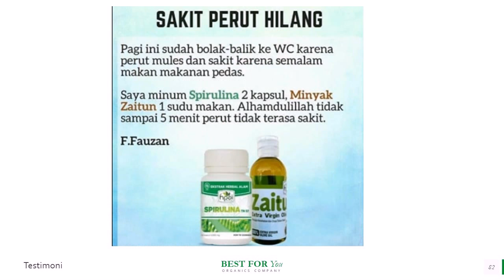Jual Minyak Zaitun untuk Obesitas di Ponorogo Hub 081282707458